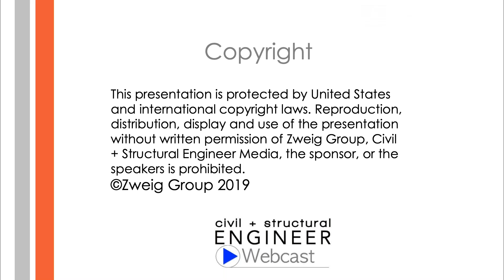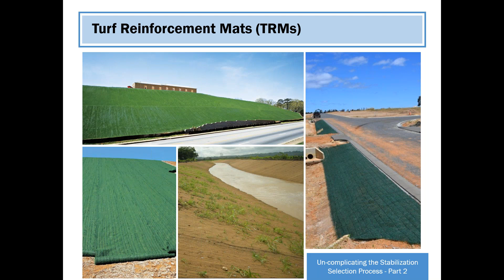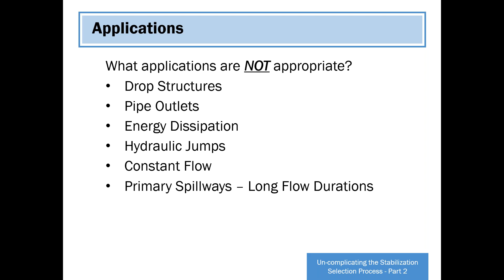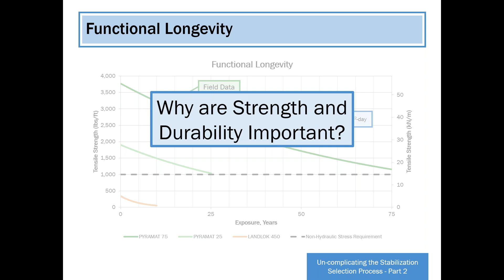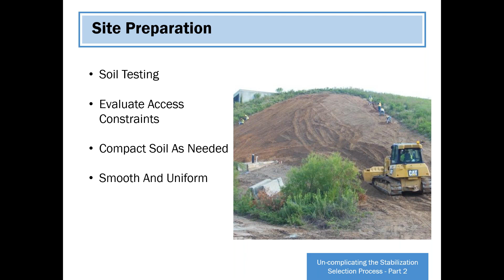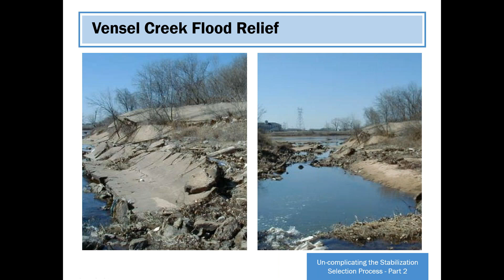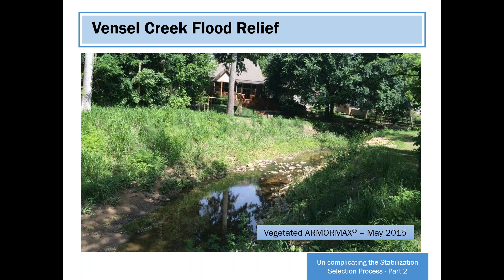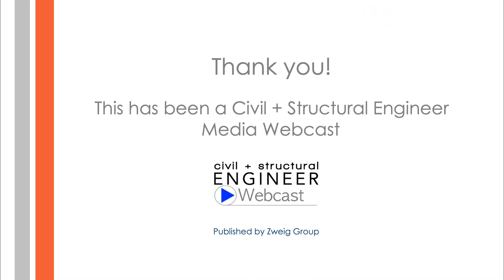Un-Complicating the Stabilization Selection Process - Part II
The first part of this webinar discussed the functions of a Turf Reinforcement Mat (TRM), the importance of hydraulic testing, and the critical need to validate TRM performance in various hydraulic scenarios prior to use. The second part of this webinar will focus on the remaining considerations for designing with TRMs, such as appropriate applications, material durability requirements, proper installation and maintenance, and erosion and superficial slope stability analyses.

Objectives of Webinar:

To recognize what applications are appropriate for the use of TRMs
To gain an understanding of the need for strength and durability of TRMs
To become familiar with the proper site preparation and installation procedures for TRMs
To learn how to properly analyze the erosion potential within an open channel
To understand the need for geotechnical evaluation of surficial slope stability on steepened slopes

Click this link to take the quiz and receive your FREE PDH